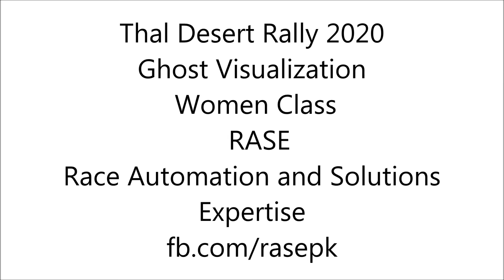Thal Desert Rally 2020 Ghost Visualization With Speed and Distance Graph of Women Class